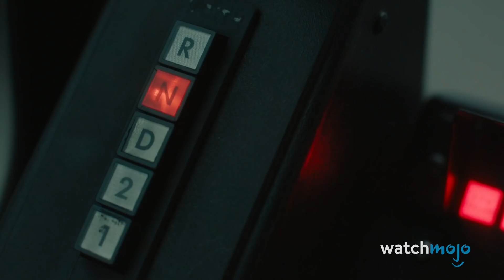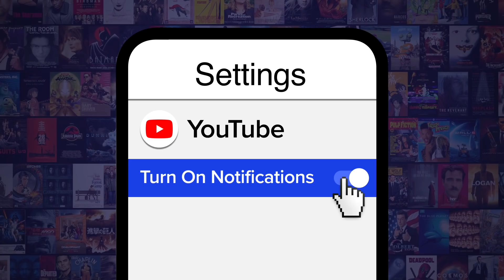Top 10 Best Adam Driver Performances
Does Adam Driver ever turn in a bad performance? For this list, we’ll be looking at the best performances from this American actor in film and television. Our countdown includes “Logan Lucky”, “Star Wars” franchise, "Girls", and more! What’s your favorite Adam Driver performance?